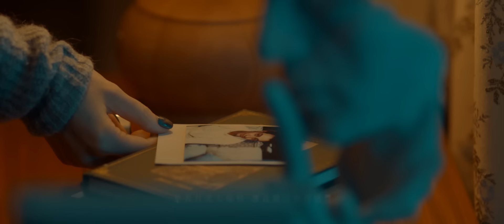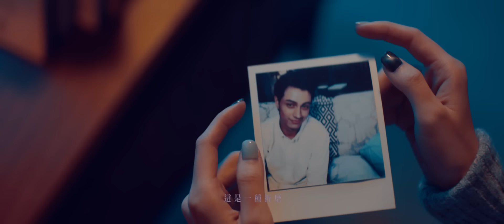G.E.M.鄧紫棋【透明 Selfless】Official Music Video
在愛裡陷得太深而失去自我，是否還能稱作是愛？

歌曲描述的是一種愛得太深而迷失自我的感情狀態，想忘卻也無法忘卻的痛苦。當你變得不像自己，就像變色龍失去了本身的色彩。

MV中忽隱忽現的鄧紫棋，即導演8ID魏奕旻將歌詞中「為愛失去自己變得透明」的比喻視覺化，透過CG技術將她「變得透明」，具體呈現在一段感情關係的相處中，漸漸失去自我的揪心過程。導演更在畫面中精心暗藏了超現實主義畫家馬格利特《戀人們》這幅名畫作品，蒙著臉的兩人乍看之下雖在接吻，但事實上嘴唇無法碰觸到對方，不過就是個形式上的愛罷了。

〈透明〉由鄧紫棋本人親自擔綱製作人，她更一手包辦詞曲、編曲、和音與鋼琴部分，強而有力的鼓點貫穿全曲，將歌曲情緒隨主副歌層次逐漸拉抬，是融合說唱與都會節奏藍調音樂元素的新型態抒情歌。歌詞尾段中的兩兩字詞語音相似卻又語意矛盾，就像心碎期間的掙扎以及痛苦時無法成句的呢喃，是繼〈泡沫〉之後鄧紫棋的經典失戀情歌！

愛著你  也愛著我
這是一種折磨  這是一種折磨

今夜無數的街燈  沿路陪著我
卻把我孤獨的裂縫  照得更寂寞
如果這是一個夢  注定沒結果
那就讓它是個夢  醒來就解脫

是否月光太煽情  讓我突然變得感性
孤掌難鳴  我孤身卻難以安靜
睜開眼睛  我們的路無法看清
想閉上眼睛  把一切暫停

當我的世界出現了你  出現了你
我看著自己變得透明  變得透明
怪我對你太執迷
讓我變得不像自己

在想念你的寂寞夜裡  寂寞夜裡
我想把自己變得透明  變得透明
想把你忘得乾淨
我的心卻被你佔領

感覺我遇上你  就像綿羊遇上獅子
我徘徊在愛你  還是愛自己的十字
在應該赤裸的時候戴著面具
我對你說的是我聽不明白的言語

你是太陽  我的星光  顯得多黯淡
你是海洋  你的輕狂  我無從反抗
我越來越擅長  對自己說謊
我想要你的綻放  就把我埋葬

愛著你  也愛著我
難道愛著你  就要忘了我

愛著你   這是一種折磨 折磨

製作人 Producer：G.E.M.鄧紫棋 / T-Ma 馬敬恆
編曲 Arranged by： G.E.M.鄧紫棋 / 老道 / T-Ma 馬敬恆
鋼琴 Piano by : G.E.M.鄧紫棋
和音 Bvox：G.E.M.鄧紫棋
錄音 Vocal Recorded by : T-Ma 馬敬恆 @ Blue Moon
音頻工程 Audio Engineered by : T-Ma 馬敬恆
混音 Mixed by：Brian Paturalski
母帶 Mastered by：Randy Merrill @ Sterling Sound